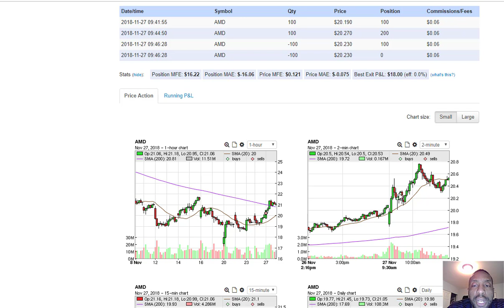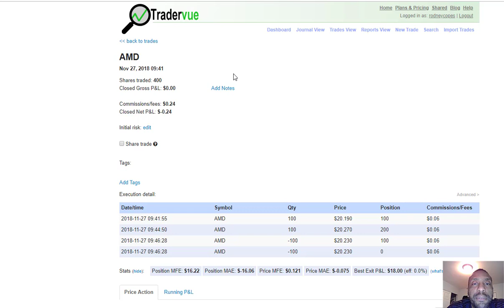11-27-18 Nothing Much but a Long BE